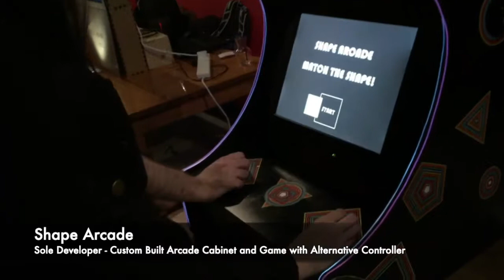Highlight Reel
Video Highlights from my projects as an MA Independent Games and playable experience design student at Goldsmiths, University of London. Bonus addition from Global Game Jam 2019!

Further details for each project can be found on my personal

Projects in Order of Appearance:

Pollock Ball: Solo VR Project, Action Painting by playing Squash/Raquetball in Virtual Reality

Millennials are Killing Antiques! 2019 Global Game Jam Entry. A satirical action game where you play as a piece of smashed avo, smashing things!

Musical Playground: A playful installation that uses computer vision to track player movement to generate unique soundscapes and visual effects.

Singing Tree built with Raspberry Pi: A capacitive touch physical experience where players collaborate to learn a song from an otherworldly coatrack turned techno-tree.

Normal for Norman: Director, Voice Actor, Narrative and Experience Designer for a 7-member VR project that explores the nature of memory and how we tell stories in Virtual Reality.

Pilgrims: A social game of growth and discovery based on my experiences walking the Camino de Santiago pilgrimage in 2015.

Shape Arcade: Shape Arcade is a neon-infused love letter to the early arcade era with ease of use and accessibility in mind for a custom tabletop arcade cabinet that reacts to how you play! Using two dials, players match falling shapes in progressively more difficult levels. Can you match the most?

Campfire Tales: An experimental storytelling and performance experience that uses procedural text generation to change elements each time you play!

Credit to additional developers:

Alex Fletcher (Normal for Norman? and Musical Playground)
Benjamin Tandy (Normal for Norman? and Musical Playground)
Doruk Hasdogan (Normal for Norman?)
Ece Hasdogan (Normal for Norman?)
Jade Hall-Smith (Normal for Norman?)
Jorid Jonland (Pilgrims)
Tommy Graven (Pilgrims and Normal for Norman?)
Wichaya Karnchanapee (Singing Tree and Musical Playground)
Luke Ashley (Millennials are Killing Antiques!)
Rune Finlayson (Millennials are Killing Antiques!)
Deborah Ho (Millennials are Killing Antiques!)
Kai Lynk (Millennials are Killing Antiques!)
Hugh Kennedy (Millennials are Killing Antiques!)